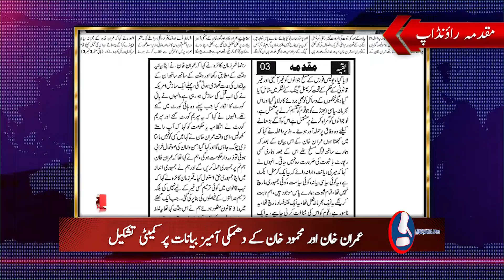Top 10 Stories Of Daily Muqadma Akhbar 1st June 2022-Watch Daily Muqadma Round Up Muqadma News